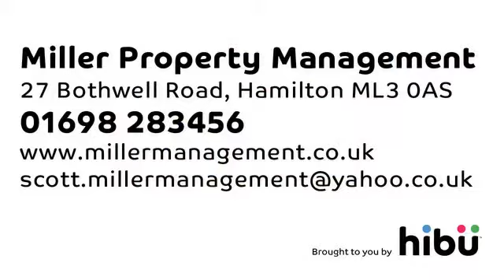Property Management Services - Miller Property Management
Get the advantages of a comprehensive property management service that covers everything from financial to maintenance issues.  Call us - the peace of mind is free